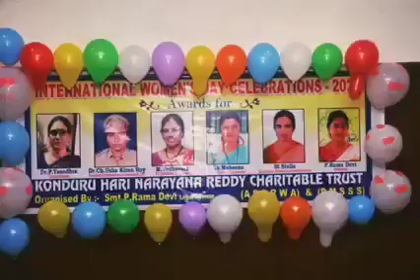26 June 2022